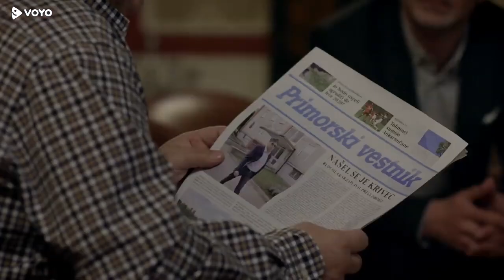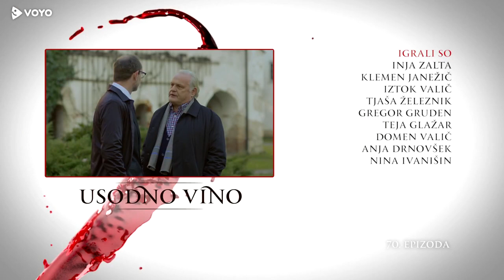Usodno vino 4. sezona 70. del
Članek v časopisu povzroči pravo paniko, Karin pa ima načrt, kako se izmazati iz nastale situacije. Vasja prosi Simona, naj Darje ne zaposli v firmi in Simon mu obljubi, da je ne bo. Patrik se počasi prikupi Evi. Zorc prosi Tiborja za pomoč in Tibor stopi v stik s svojimi ljudmi. Simon se norčuje iz Darjine predstavitve. Martin se jezi na Rebeko, ona pa ima za njega presenečenje glede knjige. Sanja ima za Ivana slabe novice.